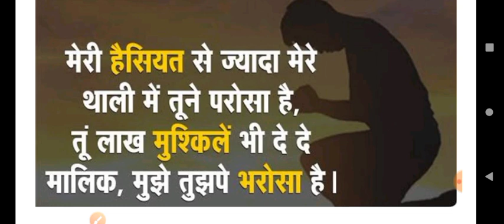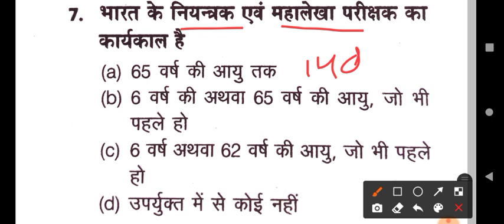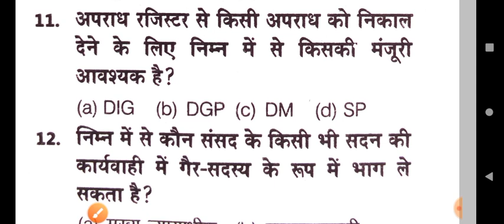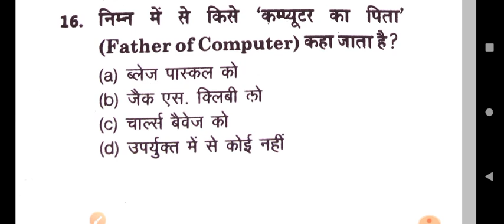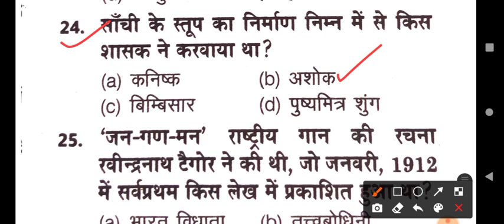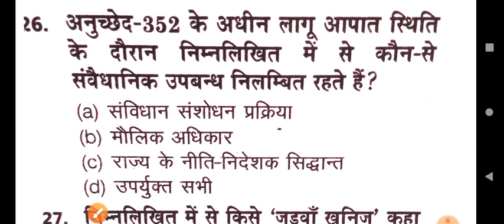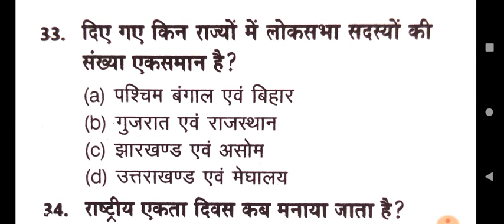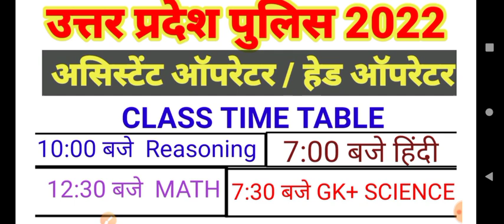UP POLICE GK SCIENCE CLASS | ASSISTANT OPERATOR HEAD OPERATOR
up police gk science class
up police science class